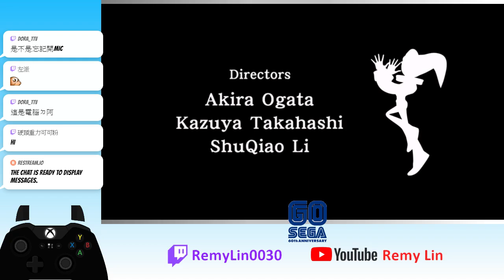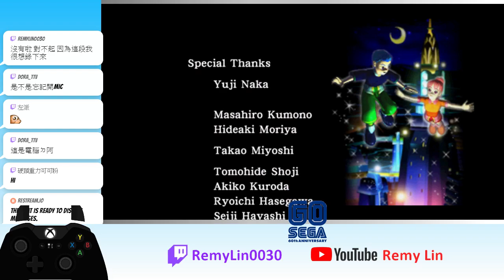飛天幽夢(NIGHTS into Dreams)- Final Stage & Ending (Claris)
2020/10/19.
[Steam Version]
飛天幽夢(NIGHTS into Dreams)
Final Stage & Ending -女主角 - Claris篇。